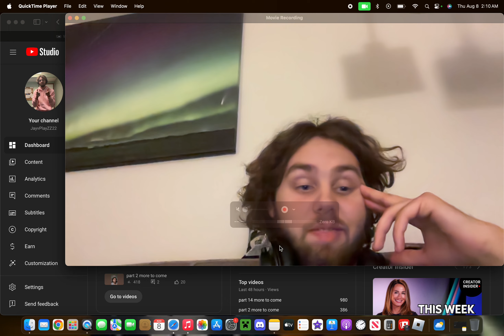thank you so much